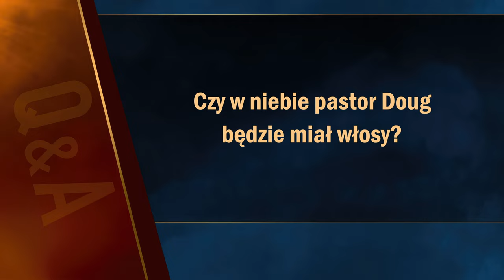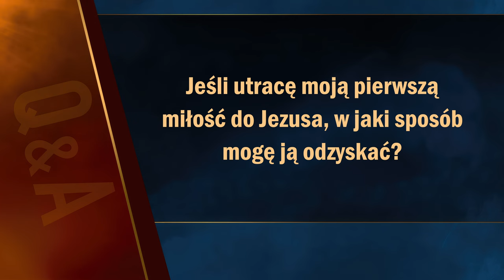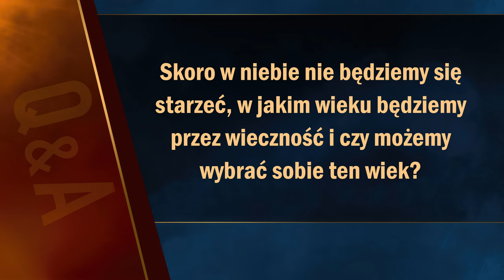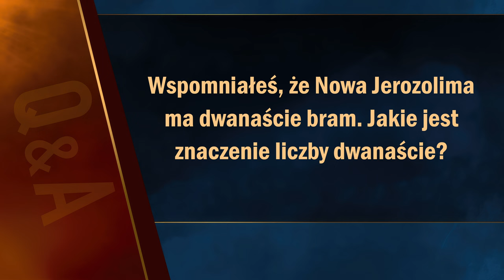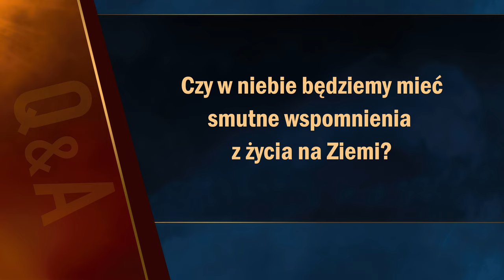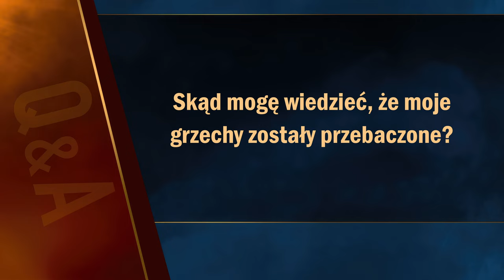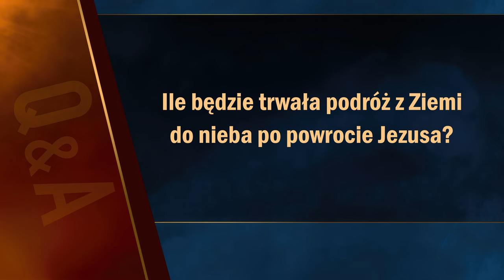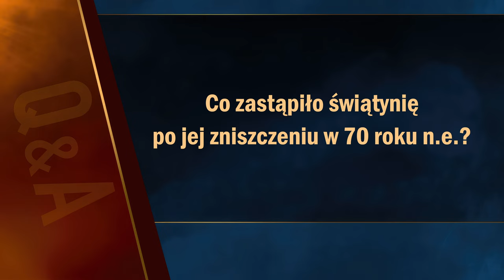Pytania biblijne #6 | Apokalipsa TERAZ (Q&A)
0:00 Wstęp
0:42 Czy w niebie pastor Doug będzie miał włosy?
1:17 Jak niebo może być szczęśliwym miejscem, skoro zbawieni będą myśleć o bliskich, którzy zostali zniszczeni?
2:26 Czy apostoł Piotr jest odźwiernym u bram Świętego miasta? Wiemy, że niektórzy ludzie twierdzą, iż Piotr stoi u bram Nowej Jerozolimy.
3:14 Czy dzieci, które zmarły na ziemi zostaną zbawione i trafią do Bożego Królestwa?
4:05 Jeśli utracę moją pierwszą miłość do Jezusa, w jaki sposób mogę ją odzyskać?
5:19 Czy w niebie będziemy mieć skrzydła jak aniołowie?
6:28 Skoro w niebie nie będziemy się starzeć, w jakim wieku będziemy przez wieczność i czy możemy wybrać sobie ten wiek?
7:30 Szósty rozdział Księgi Rodzaju mówi o olbrzymach na Ziemi. Skąd się wzięli?
8:50 Wspomniałeś, że Nowe Jerozolima ma 12 bram. Jakie jest znaczenie liczby 12?
9:50 Czy w niebie będą istniały morza i oceany?
10:49 Czym jest niewybaczalny grzech?
11:59 Czy Biblia wspomina o dinozaurach i czy dinozaury będą w niebie?
14:19 Czy w niebie będziemy mieć smutne wspomnienia z życia na Ziemi?
15:13 Rozumiem potrzebę stworzenia nowej Ziemi, ale dlaczego będzie też nowe Niebo?
16:43 Jaką pracę będziemy wykonywać na nowej Ziemi?
17:45 Skąd mogę wiedzieć, że moje grzechy zostały przebaczone?
18:22 Ile będzie trwała podróż z Ziemi do nieba po powrocie Jezusa?
19:26 Co z małżeństwami i dziećmi w niebie? Czy rodziny znów się połączą?
20:52 Czy moje zwierzątko domowe będzie w niebie?
21:52 Słyszałem, że są trzy nieba. Czy to prawda?
22:48 Co zastąpiło świątynię po jej zniszczeniu w 70 roku naszej ery?